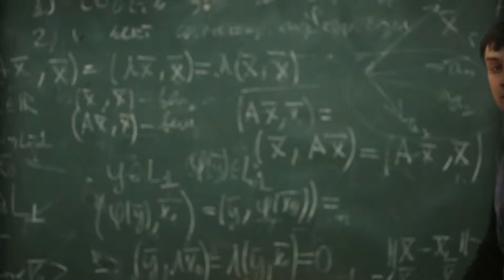Студент пятерка 2013